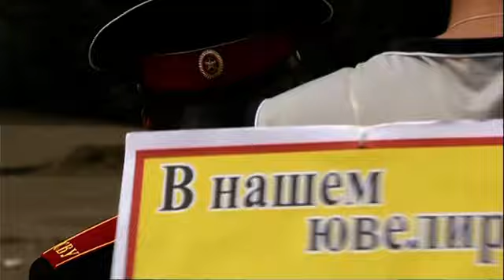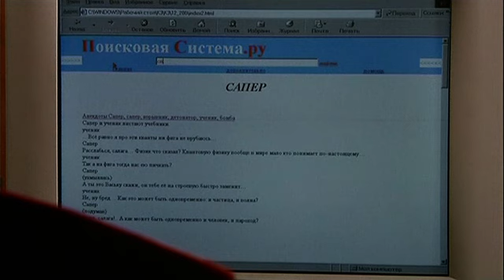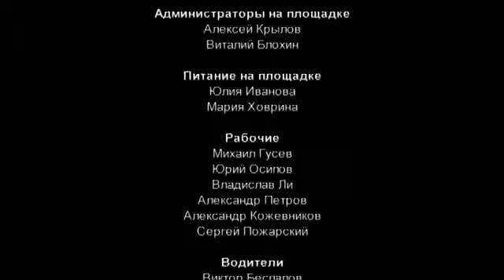Кадетство. 3 Сезон. 12 Серия. Драмеди. Лучшие сериалы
Мальчишки четырнадцати лет оказываются в Суворовском училище – кто-то благодаря семейной традиции, кто-то ради высоких идеалов, а кто-то даже не по собственной воле. Поступив в Суворовское, ребята поначалу не представляют всей степени нагрузки, а главное - ответственности, которая окажет глубокое влияние на их последующую жизнь.
Издавна, начиная с 18 века, из стен кадетских корпусов выходили благородные офицеры, цвет нации, защитники Отечества, опора и гордость высшего общества, - это были элитные заведения, где всегда было почетно и очень трудно учиться. Но свою избранность наши суворовцы начинают осознавать не сразу. С первых дней офицеры-наставники приучают их к жестокому армейскому режиму во всем – от учебы до тренировок. «Школой выживания» называют военные обучение своих преемников. Постепенно суворовцам открываются негласные законы чести, глубина и непрерывность традиции, они становятся одной семьей, мужают, закаляя волю и характер.
У каждого из них – своя судьба, заветная мечта, первая любовь... Их поддерживают, за них переживают родственники и друзья. Не все из этих мальчишек станут военными в будущем – да это и не нужно. Главное, что все они – суворовцы, парни одной семьи, на которых можно и нужно положиться.